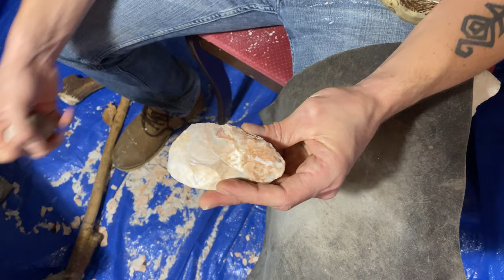Flint Ridge Big Biface 3 - Initial Reduction - Will it Break?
More flintknapping in 4K here. This is the last big biface of Flint Ridge that I have for this Ohio project. I left it for last because of all the cracks in it. It will be a challenge to knap and try to keep in one big piece, but I'm ready to give it a shot. Will it stay together? But also no, no it did not. Still going to salvage the smaller biface though.